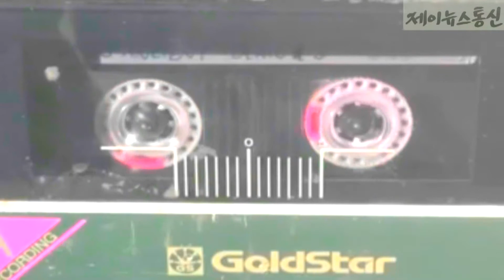제천시 시민불만 민원발생 골프장 방문은 적극행정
요즘 코로나사태에 외국에 나가지 못한 골프 애호가들이 인근 수도권 일대까지 몰리면서 골프장이 호황을 맞고 있습니다

땡볓에 골프를 치는 사람이 상당히 많다는 얘기입니다

최근 제천시가 시민의견에 민원이 발생하고 있는 시청옆 구 힐데스하임 현 킹즈락 골프장을 방문한 것에 대해 보복행정 의혹이라는 누명을 쓴것으로 확인되고 있습니다

십여년전 제천시는 지역에 골프장 유치를 위하여 상당한 행정적 지원과 시민들도 성원이 있었습니다

구 힐데스하임 골프장을 새롭게 인수한 킹즈락 골프장은 지역민과 상생은 외면한 채 코로나사태에 오히려 이용객이 증가하자 이익에만 치중하고 있다는 시민들의 비판을 받고 있습니다

이에 제천시는 직접 골프장과 지역주민의 할인여부를 중재했습니다

제천시는 지역상생발전 차원으로 지난 십여년 동안 무상으로 이 골프장에 물을 사용하는 특혜를 제공한 것으로 알려지고 있습니다

지역내 골프 애호가들과 일부 시민들이 구 힐데스하임 골프장을 인수받은 킹즈락 골프장이 자신들의 이익만 챙기는 영업을 한다고 민원을 제기했습니다

제천시는 하수처리장 관련 공사가 있는 지난 이일까지 몇일간 골프장에 전기공사로 물 공급을 중단했습니다

지금은 물을 공급하고 있습니다

킹즈락 골프장은 물공급이 잠시 끈긴 것이 보복성 행정이라고 주장하고 있습니다

한편 제천시는 지역민과 상생하지 않는 골프장에는 이제부터라도 물값을 제대로 받겠다는 입장입니다

이어 인근지역에 충주의 경우도 최근 골프장과 지역민이 상생협약을 체결했으며 단양 삼척 동해 등에서도 지역민 할인제도가 존재하는게 현실이라고 밝혔습니다

제천시가 다수의 시민입장에서 현실적 합리적인 결과도출을 위해 작업성 보복이 아닌 적극행정을 펼친 것이 확인되었습니다